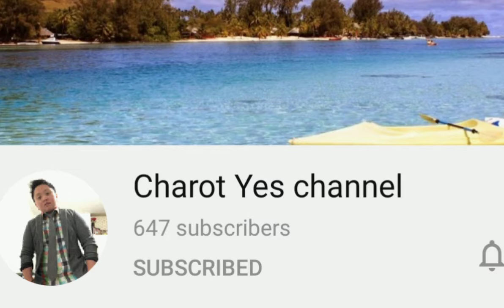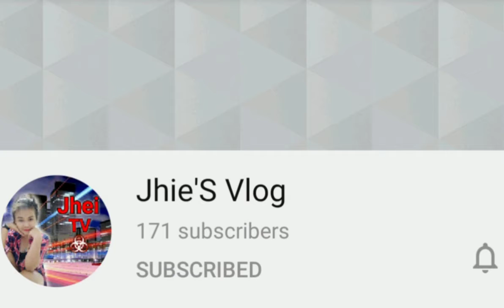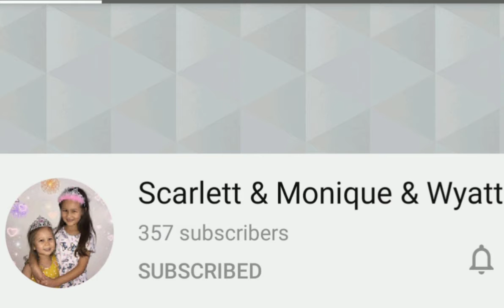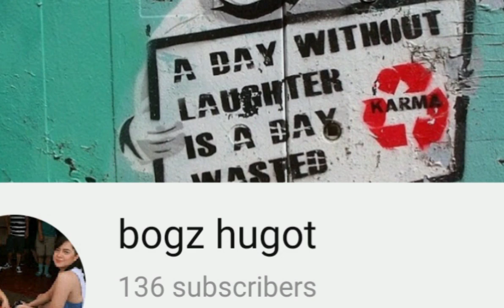Dahil nag request ka! Promote ka agad Lodi❤️🤩😎| PLS SUBSCRIBE THESE CHANNELS👌